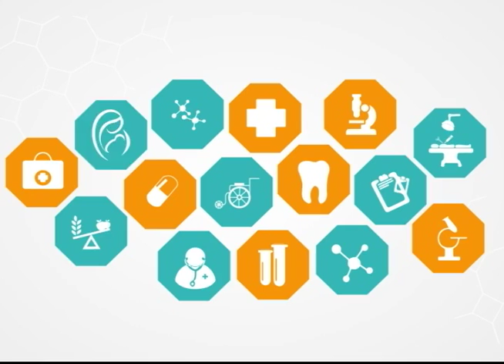¿Qué son los primeros auxilios? l Viva Mejor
Los primeros auxilios son tratamientos inmediatos y básicos que se aplican a víctimas de accidentes o enfermedades repentinas. La Dra. Jessica Matute junto con sus invitados nos dialogan sobre el tema.

Invitados:
Dr. Luis Cruz - Otorrinolaringólogo
Dr. Giovanny Narváez - Médico Cirujano